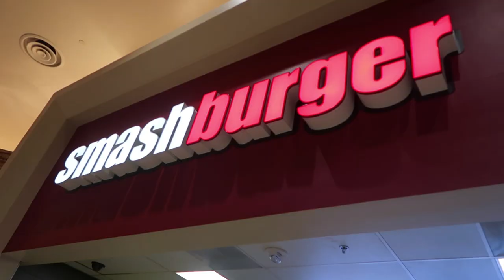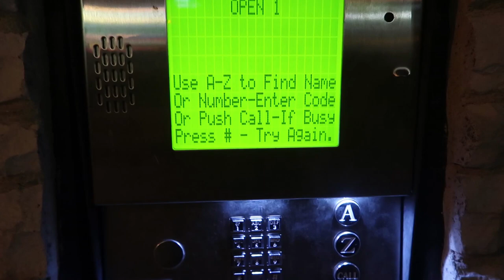Caesars Palace, Bellagio a Cosmopolitan, ako to vyzerá vo vnútri?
Legendárny "Vo štvorici po opici" hotel Caesars Palace, ikonická fontána hotela Bellagio, 7. najdrahšia stavba na svete v hodnote 3.9 miliardy dolárov - hotel Cosmopolitan, pivo za 17$, ktoré stálo za to a rozlúčka z Las Vegas.